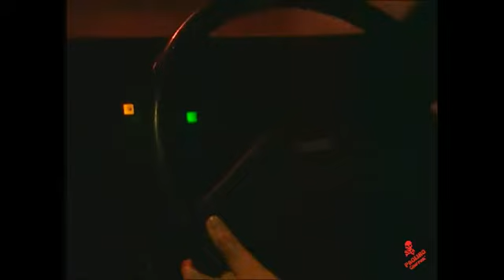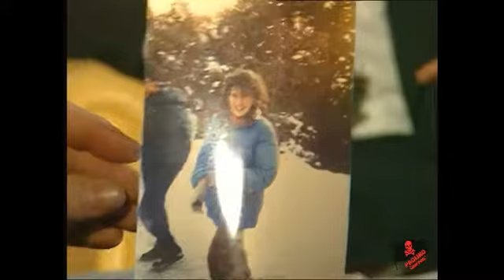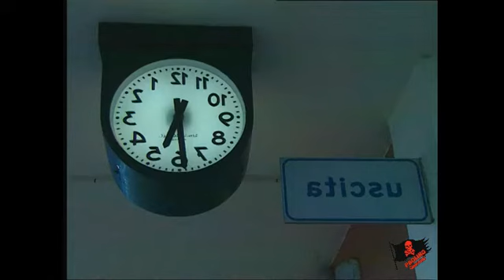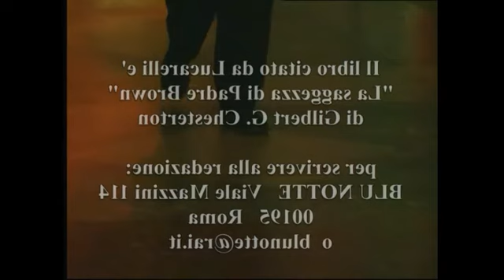BLU NOTTE - LIDIA MACCHI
⛔ VIDEO NON MONETIZZATO ⚠

Lo scrittore Carlo Lucarelli ricostruisce con straordinaria capacità affabulatoria e con rigore documentale i principali crimini, misteri e delitti del nostro paese.

Regia: Daniele Cini, Igor Skofic
Conduce: Carlo Lucarelli